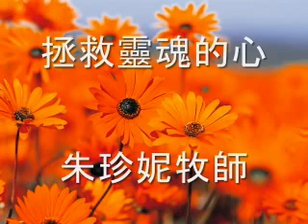朱珍妮牧師--拯救靈魂的心 (1 of 3)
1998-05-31; Saving Souls (1 of 3)

Senior Pastor--Rev. Dr. Jenny Quey
主任牧師--朱珍妮牧師